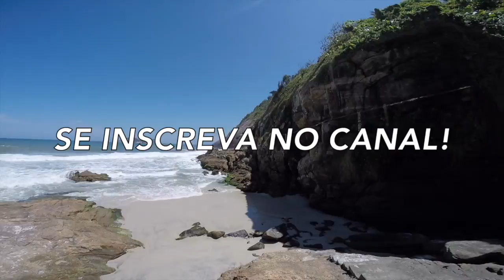Praia da Joatinga + Altinha + Tombo | VazAonde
Vídeo de hoje na Praia da Joatinga com direito a altinha e um belo tombo!